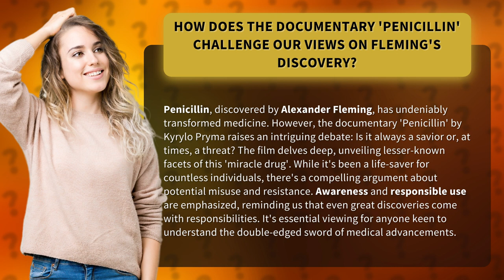How Does the Documentary 'Penicillin' Challenge Our Views on Fleming's Discovery?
Unveiling the Dual Nature of Penicillin: A Documentary • The Dual Nature of Penicillin • Discover the untold story behind Alexander Fleming's groundbreaking discovery in the documentary 'Penicillin' by Kyrylo Pryma. This thought-provoking film challenges our perception of the 'miracle drug', highlighting its transformative power while raising concerns about misuse and resistance. Dive deep into the complex world of medicine and explore the responsibilities that come with great advancements. Don't miss this essential viewing for a nuanced understanding of the double-edged sword that is penicillin.